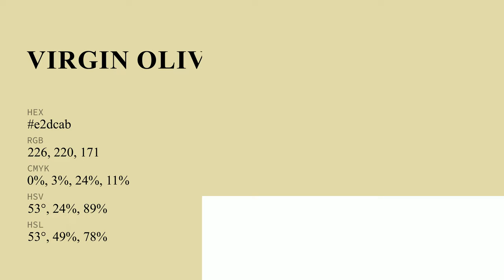Virgin Olive Oil color e2dcab hex color - Green color - Cool color e2dcab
What color is Virgin Olive Oil ? e2dcab hex color - Green color - Cool color e2dcab

Hex e2dcab Color Code is also known as Virgin Olive Oil color.

Hex e2dcab Color code in RGB color code model is created after adding 88.63% red color, 86.27% green color and 67.06% blue color.
Hex e2dcab Color code in CMYK color (process color) code model is generated after subtraction of 0% cyan, 2% magenta, 24% yellow and 11% black.